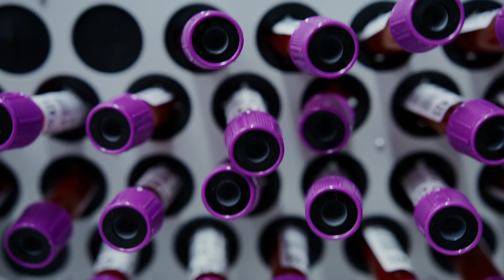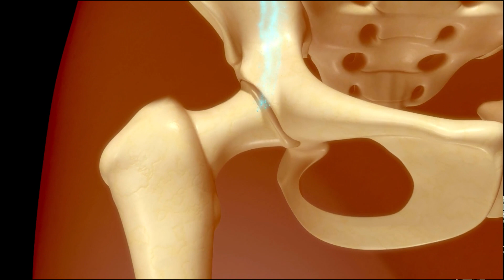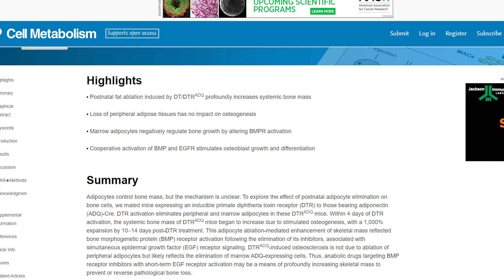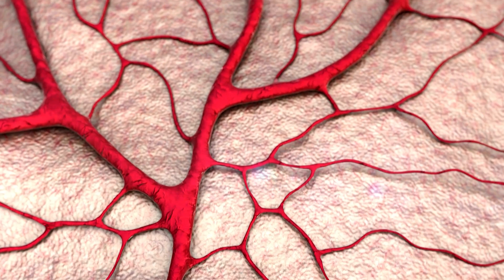ينبوع الشباب لشكل جذاب وعمر أطول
يجمع Parabiosis بين اثنين من الكائنات الحية التي يتم ضمها جراحيا وتطوير أنظمة فسيولوجية واحدة مشتركة. [2][3] يمكن للباحثين إثبات أن نظام التغذية المرتدة في واحد يتم تداوله ويؤثر على الحيوان الثاني عن طريق تبادل الدم والبلازما.

كانت تجارب البارابيوتيك رائدة من قبلبول بيرتفي منتصف 1800s. وافترض أن الحيوانات المتصلة جراحيا يمكن أن تشترك في نظام الدورة الدموية. حصل بيرت على جائزة علم وظائف الأعضاء التجريبي من الأكاديمية الفرنسية للعلوم في عام 1866 لاكتشافاته. [1]

أحد قيود التجارب هو أنه لا يمكن استخدام الفئرانالمولودةلأنها يمكن أن تؤدي إلى خسارة كبيرة في الأزواج بسبب تسمم إمدادات الدم من فأر مختلف. [4]

اكتشاف اللبتين ودور منطقة ما تحت المهاد في السمنة
تتضمن العديد من تجارب البارابيوتيك منذ عام 1950 أبحاثا تتعلق بالتمثيل الغذائي. نشرت إحدى هذه التجارب في عام 1959 من قبل G. R. Hervey فيمجلة علم وظائف الأعضاء. دعمت هذه التجربة النظرية القائلة بأن الأضرار التي لحقتبمنطقة ما تحت المهاد ، وخاصة منطقة ما تحت المهاد البطنية ، تؤدي إلى السمنة الناجمة عن الإفراط في استهلاك الطعام. كانت فئران الدراسة من نفس القمامة ، التي كانت مستعمرة مغلقة لعدة سنوات. لم يكن لدى الفئران في كل زوج أكثر من 3٪ فرق في الوزن. تم إقران الفئران في عمر أربعة أسابيع. تم استخدام الفئران غير المقترنة كضوابط. تم ربط الفئران بثلاث طرق. في التجارب المبكرة ، تم فتحالتجاويف البريتونيةوتوصيلها بين الفئران. في تجارب لاحقة ، لتجنب خطر تشابك أمعاء الفئران معا ، تم إجراء جروح أصغر. بعد مزيد من الصقل للإجراء التجريبي ، لم يتم فتح تجاويف البطن ، وتم لصق الفئران في عظم الورك مع الحد الأدنى من القطع. ولإثبات أن الحيوانين كانا يتشاركان الدم، قام الباحثون بحقن صبغة في عروق أحد الفئران، وستظهر الصبغة في الفئران الملتصقة.

في كل زوج ، أصبح فأر واحد يعاني من السمنة المفرطة وأظهر فرط البلع. ارتفع وزن الفئران مع الآفة الجراحية بسرعة لبضعة أشهر ، ثم وصل إلى هضبة كنتيجة مباشرة للإجراء الجراحي. بعد العملية ، أكل الفئران مع ضعفما تحت المهادبشراهة بينما انخفضت شهية الفئران المقترنة. أصبح الفئران المقترنة رقيقة بشكل واضح طوال التجربة ، حتى أنها رفضت الطعام عندما تم تقديمه. [5][6]

حددت دراسات لاحقة عامل الشبع هذا على أنههرموناللبتين المشتق منالدهون. ثبت أن العديد من الهرمونات والمستقلبات ليست عامل الشبع الذي تسبب في تجويع فأر واحد في التجارب. بدا اللبتين وكأنه مرشح قابل للحياة. ابتداء من عام 1977 ، كررت روث بي إس هاريس ، وهي طالبة دراسات عليا تحت إشراف هيرفي ، دراسات سابقة حول داء البارابيوسيس في الجرذان والفئران. بسبب اكتشاف اللبتين ، قامت بتحليل تركيزات اللبتين للفئران في تجارب البارابيوتيك. بعد حقن اللبتين في الفأر البدين لكل زوج ، وجدت أن اللبتين يدور بين الحيوانات الملتصقة ، لكن دوران اللبتين استغرق بعض الوقت للوصول إلى التوازن. نتيجة للحقن ، أدى فقدان الوزن الفوري تقريبا إلى أزواج البارابيوتيك بسبب زيادة التثبيط. تم فقدان ما يقرب من 50-70 ٪ من الدهون في أزواج. فقد الفأر البدين الدهون فقط. فقد الفأر الهزيل كتلة العضلات والدهون. وخلص هاريس إلى أن مستويات اللبتين تزداد في الحيوانات التي تعاني من السمنة المفرطة، ولكن هناك عوامل أخرى يمكن أن تؤثر عليها أيضا. أيضا ، تم تصميم اللبتين لتقليل تخزين الدهون في كل من الحيوانات السمينة والرقيقة. [4]

وشملت التجارب المبكرة للبارابيوتيك أيضا أبحاث السرطان. درست إحدى الدراسات ، التي نشرت في عام 1966 من قبل فريدل ، آثار الإشعاع بالأشعة السينية على أورام المبيض. لدراسة الأورام ، تم الالتصاق اثنين من الفئران الإناث البالغة. كان الفأر الأيسر محميا ، وتعرض الفأر الأيمن لمستويات عالية من الإشعاع. أعطيت الفئران كمية خاضعة للرقابة من الطعام والماء. أظهر 149 من أصل 328 زوجا أورام المبيض المحتملة في الحيوانات المشععة ، ولكن ليس في شركائها. تطابقت هذه النتيجة مع الدراسات السابقة للفئران المفردة. [7]

أبحاث الشيخوخة
انظر أيضا:نقل الدم الشباب
تتم دراسة الأمراض المزمنة في العمر عن طريق ربط أكبر سنا مع أصغر سنا. تعرف هذه العملية باسمparabiosis المزمن غير المتجانس ، وقد استخدمت هذه العملية في الدراسات للتحقيق في التغيرات المرتبطة بالعمر والأمراض في تكوين الدم ، وخاصةبروتينات البلازما. [8] يمكن استخدام هذه العملية للبحث في أمراض القلب والأوعية الدموية والسكري وهشاشة العظام ومرض الزهايمر. مع تقدم الحيوانات في العمر ، تقللالخلايا قليلة التغصنمن عدم الكفاءة ، مما يؤدي إلى انخفاضالميالين ، مما يسبب آثارا سلبية علىالجهاز العصبي المركزي (CNS). استخدمت جوليا روك وزملاؤها الباحثون البارابيوسيس لدراسةإعادة الميالينمن الخلايا الجذعية البالغة لمعرفة ما إذا كان التقاء الصغار بالفئران الأكبر سنا يمكن أن يعكس أو يؤخر هذه العملية. تم الالتصاق الفئران في التجربة ، وتم تحفيز إزالة الميالين عن طريق الحقن في الفئران الأكبر سنا. حددت التجربة أن عوامل الفئران الأصغر سنا عكست إزالة الميالين من الجهاز العصبي المركزي في الفئران الأكبر سنا عن طريق تنشيط الخلايا قليلة التغصن. كما عززت الخلايا الوحيدة من الفئران الأصغر سنا قدرة الفئران الأكبر سنا على إزالة حطام المايلين لأن الخلايا الوحيدة الصغيرة يمكنها إزالة الدهون من أغماد المايلين بشكل أكثر فعالية منالخلايا الوحيدةالقديمة. أدى التقاء الحيوانين إلى عكس آثار العمر على خلايا الميالين. لم تتأثر قدرة خلايا الفأر الصغير. كما عززت المناعة المعززة من الفأر الأصغر سنا الصحة العامة للفأر الأكبر سنا في كل زوج. يمكن أن تؤدي نتائج هذه التجربة إلى عمليات علاجية للأشخاص الذين يعانون من أمراض مزيل للميالين مثل التصلب المتعدد